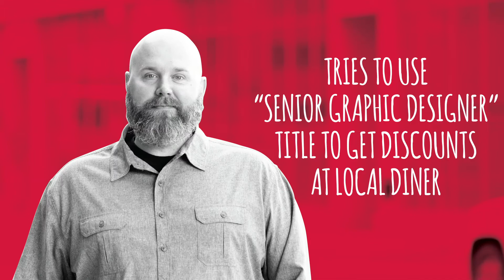TMSA 2018 Compass Awards Showcase - Ruan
Ruan Transportation Management Systems received a 2018 TMSA Compass Award of Excellence and Merit for their recruiting/retention campaigns. Enjoy their acceptance video and learn more about the Compass Award program